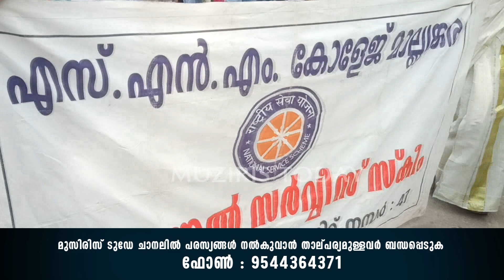ബ്ലോക്ക് പഞ്ചായത്ത് തളിർ ശുചിത്വ സന്ദേശ യാത്ര